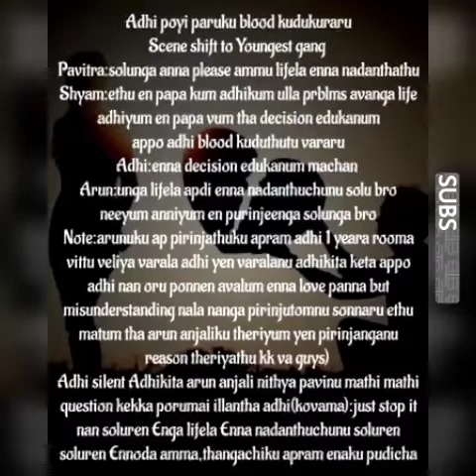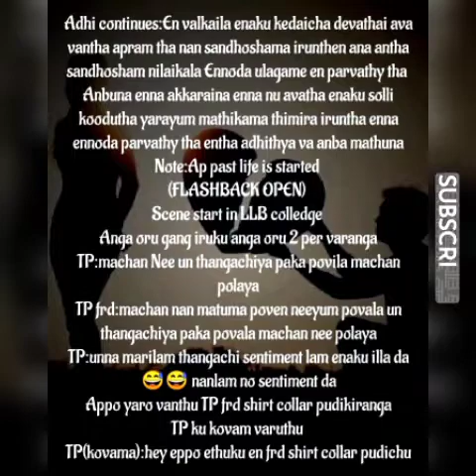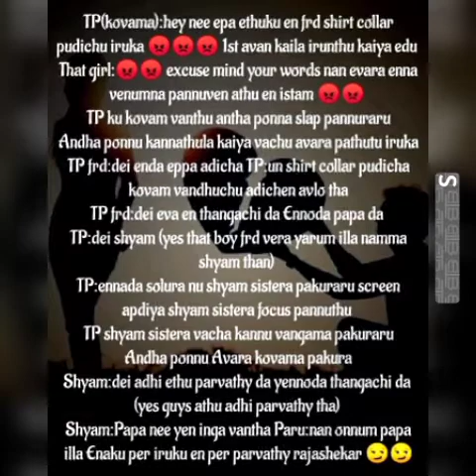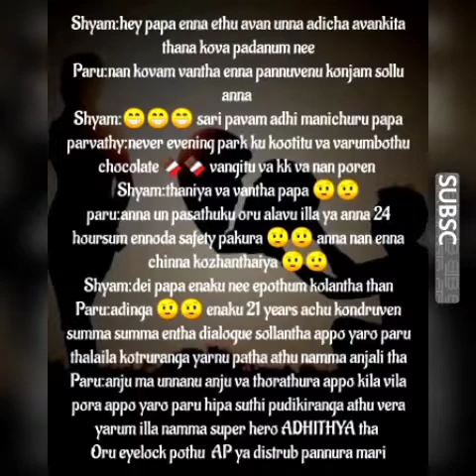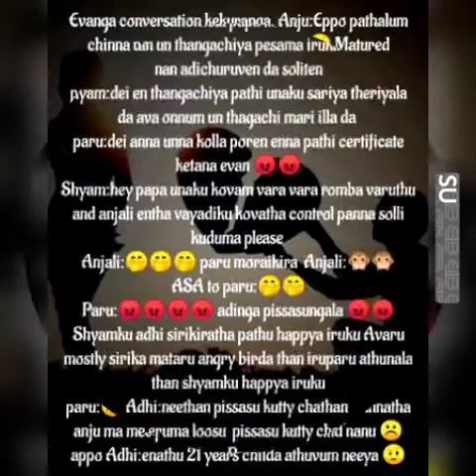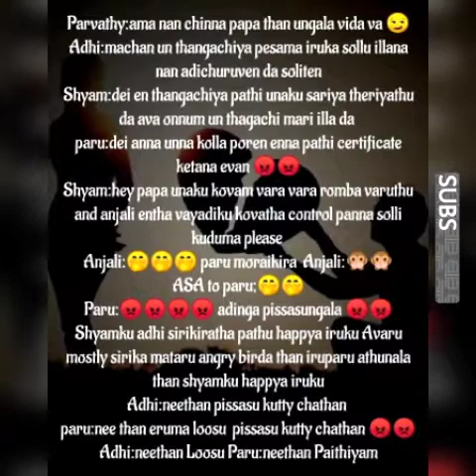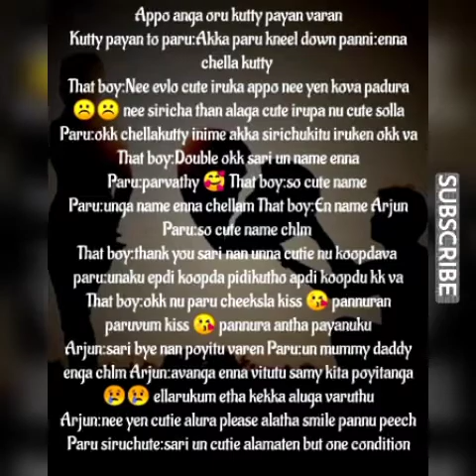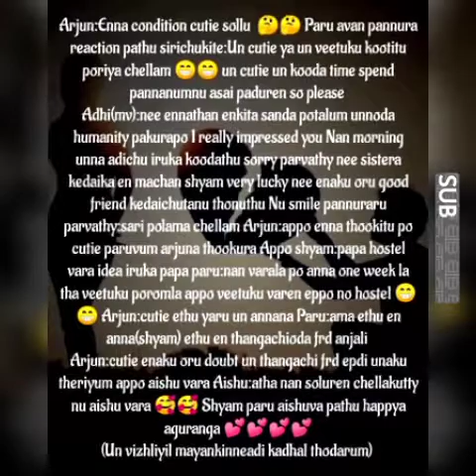Enakanaval Aval|| Episode 28 || AP Tale Time || Shades of AP Kadhal